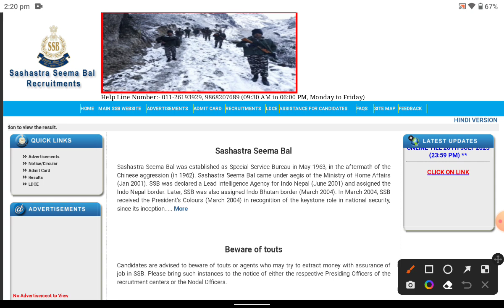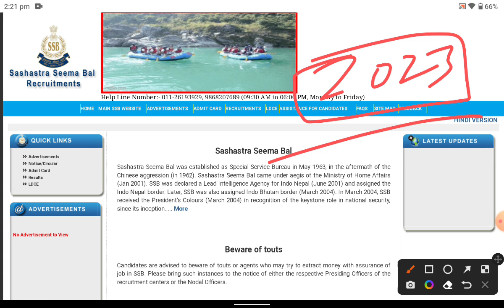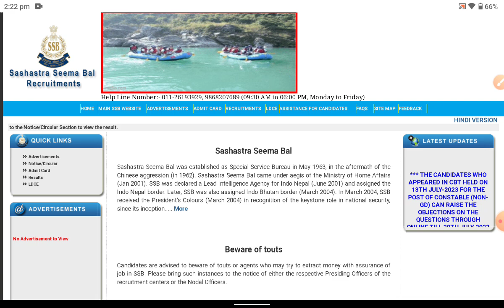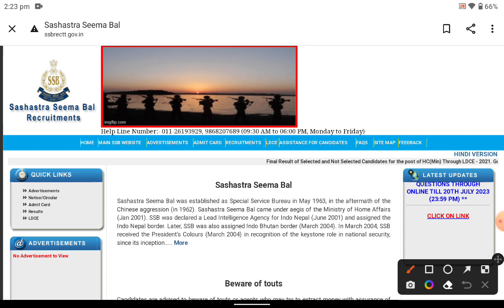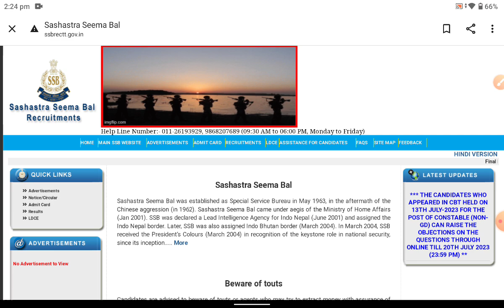SSB Tradesman Physical Date ! Admit Card ✅ ! Post -1638 ! Admit Card Download Now 2023! Today update